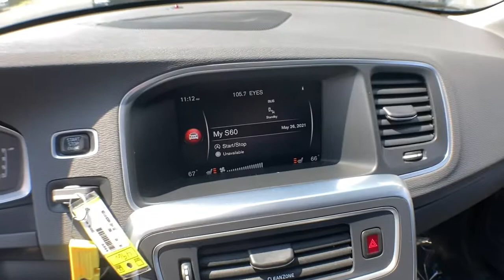2018 Volvo S60 Inscription Haverhill MA, Lawrence MA, Methuen MA, Salem NH, Andover, MA 496V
Used 2018 Volvo S60 Inscription available in Haverhill, Massachusetts at Jaffarian Automotive Group. Servicing the Lawrence MA, Methuen MA, Salem NH, Andover, MA area.
2018 Volvo S60 Inscription T5 - Stock#: 496V - VIN#: LYV402TK6JB167929

Wheels: 18 Titania Alloy,Front Bucket Seats,Leather Seating Surfaces,Radio: High Performance AM/FM/CD,4-Wheel Disc Brakes,Air Conditioning,Electronic Stability Control,Front Center Armrest,Leather Shift Knob,Navigation System,Rear Parking Sensors,Tachometer,ABS brakes,Alloy wheels,Anti-whiplash front head restraints,Automatic temperature control,Brake assist,Bumpers: body-color,CD player,Delay-off headlights,Driver door bin,Driver vanity mirror,Dual front impact airbags,Dual front side impact airbags,Four wheel independent suspension,Front anti-roll bar,Front dual zone A/C,Front reading lights,Heated door mirrors,Illuminated entry,Low tire pressure warning,Memory seat,Occupant sensing airbag,Outside temperature display,Overhead airbag,Panic alarm,Passenger door bin,Passenger vanity mirror,Power adjustable rear head restraints,Power door mirrors,Power driver seat,Power moonroof,Power passenger seat,Power steering,Power windows,Radio data system,Rain sensing wipers,Rear anti-roll bar,Rear fog lights,Rear reading lights,Rear seat center armrest,Rear window defroster,Remote keyless entry,Security system,Speed control,Split folding rear seat,Steering wheel mounted audio controls,Sun blinds,Telescoping steering wheel,Tilt steering wheel,Traction control,Trip computer,Turn signal indicator mirrors,Variably intermittent wipers,Auto-dimming Rear-View mirror,8 Speakers,Ignition disable,Rear Window Blind,AM/FM radio: SiriusXM,Premium audio system: Sensus Connect,Exterior Parking Camera Rear,Emergency communication system: On-Call Plus